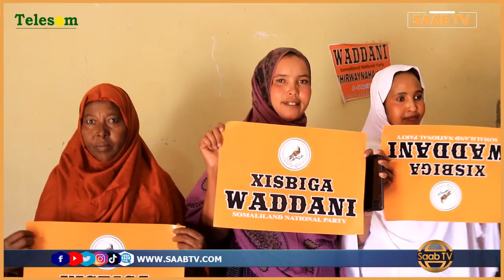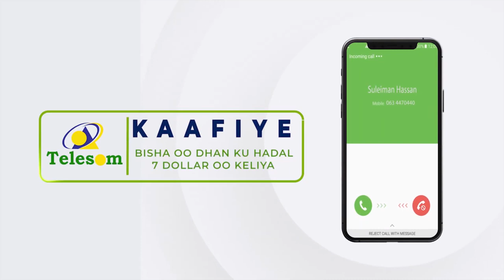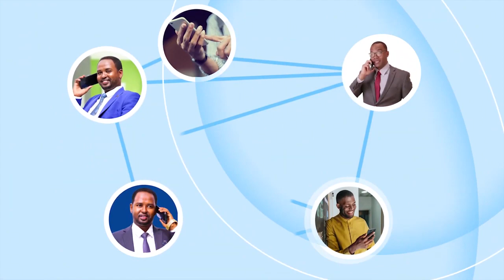Tageerayaasha Xisbiga Waddani Ee Gobolka Daadmadheedh Ayaa Tageeray Khudbadi Musharax Cirro